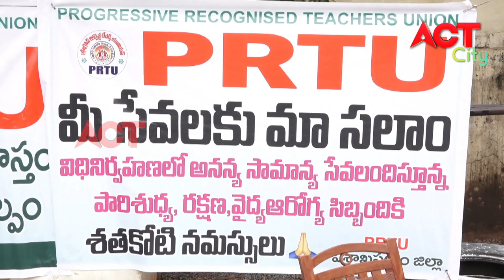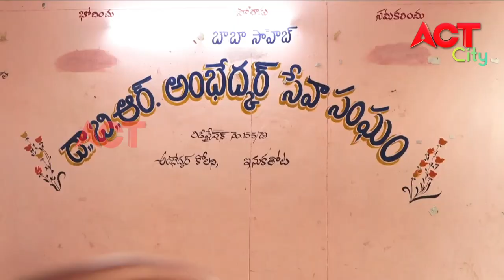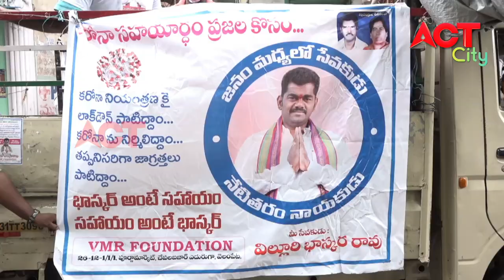MORNING ACT CITY VIZAG NEWS 27-04-20